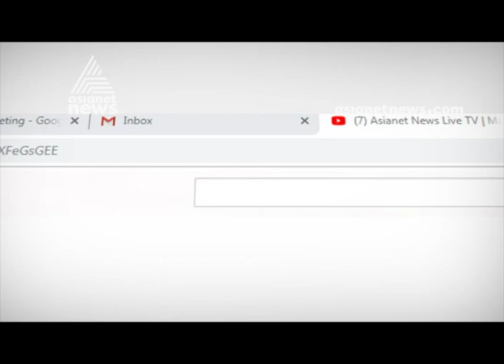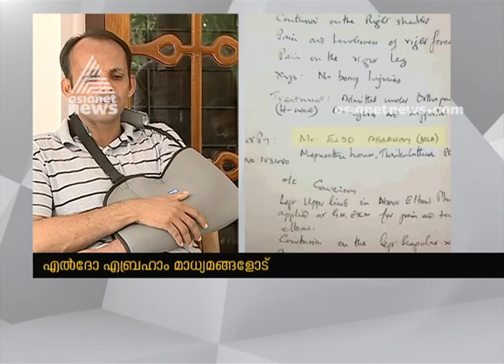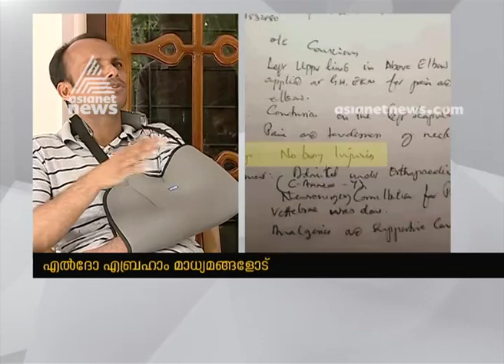MLA Eldho Abraham's reaction on medical report